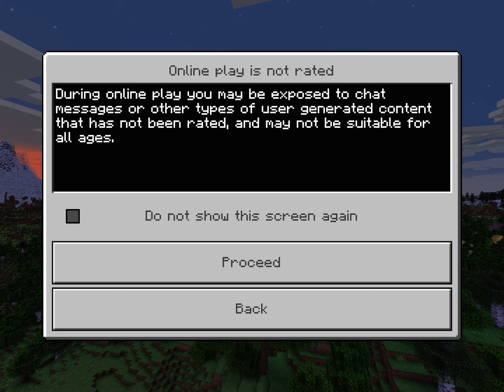Playing Minecraft on my iPad part 1